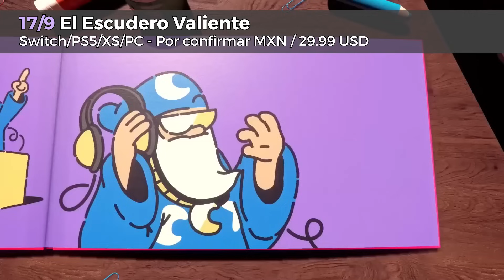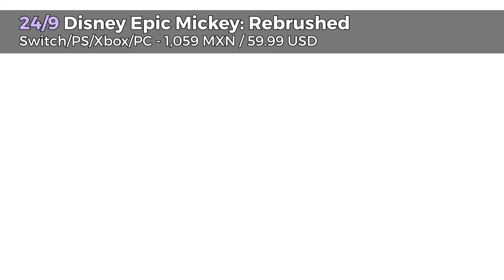15 JUEGOS NUEVOS que llegan a NINTENDO SWITCH (Septiembre 2024)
¿No sabes qué jugar en tu NintendoSwitch o no estás al tanto de los próximos lanzamientos? En este video te cuento sobre 15 juegos que se lanzan próximamente y que tal vez deberías tener en tu radar.

Comprando con mis enlaces de Amazon que publico en Facebook y Twitter
O con donaciones en mis streams